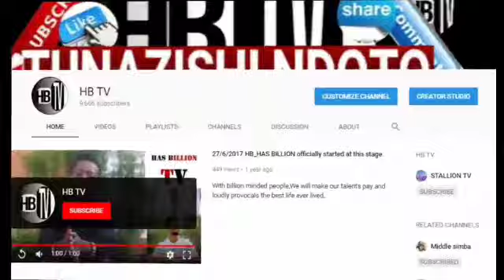RAYVANY AIBA WIMBO WA -(NAOGOPA).../DHURUMA IMEZIDI.../AYAOGA MATUSI HATARI.